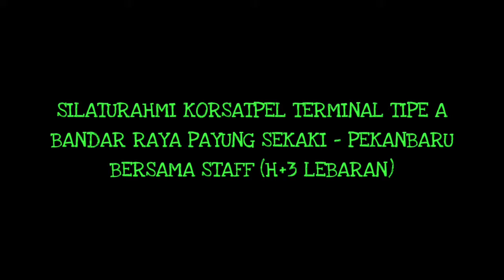Silaturahmi Korsatpel TTA BRPS Bersama Staff (H+3 Lebaran)